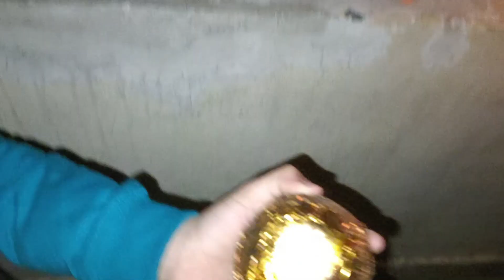New Year Vlog 2022 | Welcome New Year 2022 | Happy New Year Vlog | Welcoming 2022 in our own style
New Year Vlog 2022 | Welcome New Year 2022 | Happy New Year Vlog | How  I celebrated New Year 2022 | Welcoming 2022 in our own style

Hii Guys
My name is Ashwani
Welcome to my You Tube channel Upper safar .

 HAPPY NEW YEAR TO MY YOU TUBE FAMILY .

In the video : isme aapko New year vlog 2022 milega . is new year vlog me maine apni family ke sath celebrate kiya hai . Dance ,drama ,masti and welcome to new year 2022 . aise hi kuch pal maine yaha dikhaye hai .

welcome to new year 2022 to my you tube family